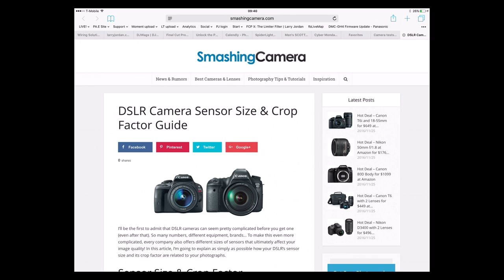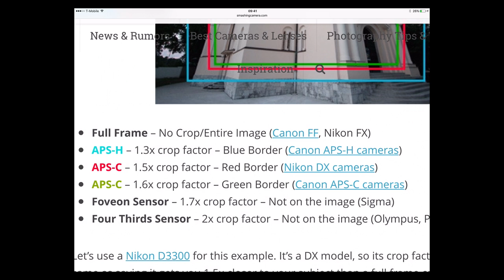What is "Crop Factor"? Full Frame vs APSC vs MicroFourThirds — PhotoJoseph’s Photo Moment 2016-11-30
What is "crop factor"? Full frame vs APS-C vs MFT and more… answered on today's PhotoJoseph’s Photo Moment!

OTHER LINKS MENTIONED IN TODAY'S PHOTO MOMENT:
Smashing Camera:

-PhotoJoseph